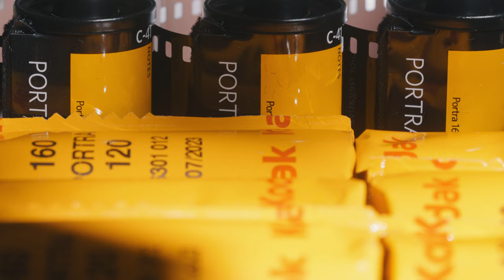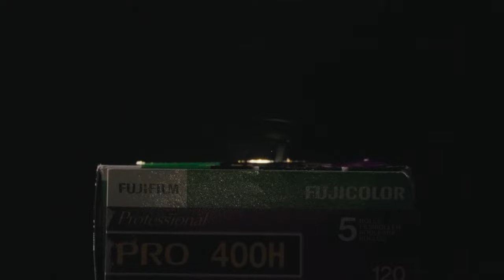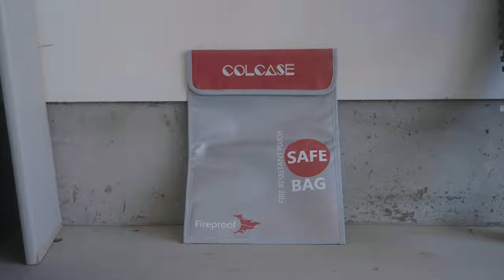Don't let this happen to your film!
Essential Gear
Video Workhorse
Lens I use 90% of the time
My Medium Format Camera
My Favorite 35mm Camera
Favorite Tripod
Favorite Camera Bags